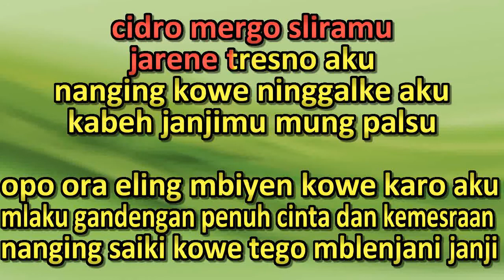ndx a k a familia ndx a k a ft eka martha loro ati part 2